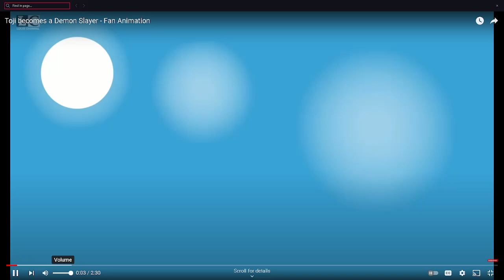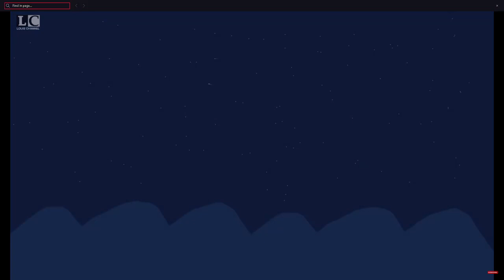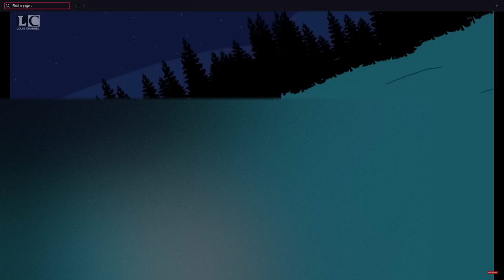reacting to if toji was in demon slayer (video by @louischannel9230 )